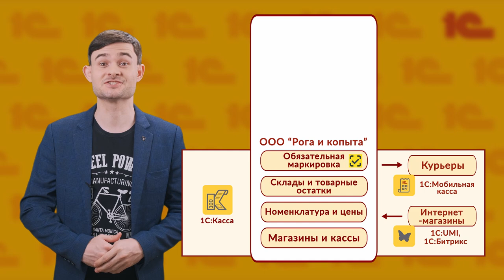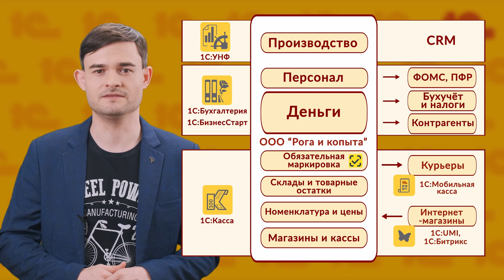Из чего состоит бизнес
В этом видеоролике мы постарались рассказать, что входит в понятие «бизнес», из каких основных функциональных блоков он состоит. Магазины и склады, товары и цены, производство, взаимоотношения с потребителями, интернет-торговля и курьеры. Ну и, конечно же, управление денежными средствами, налоги, кадровое делопроизводство. Мы также предлагаем свои рекомендации по самым простым и доступным инструментам 1С для автоматизации этих функциональных блоков.